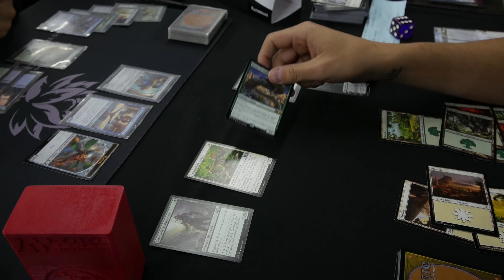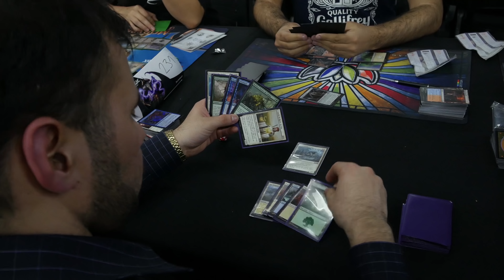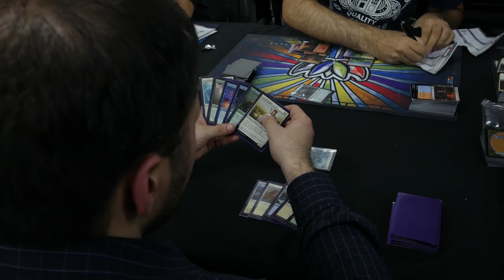Como foi o Campeonato Nacional de Magic 2018 (Pra quem não jogou o evento principal)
Nesse vídeo, batemos um papo com a organização do Nacional 2018 APÓS o evento, pra ver como foi e o que o pessoal que ficou em casa perdeu!